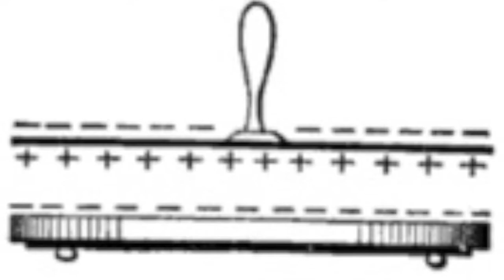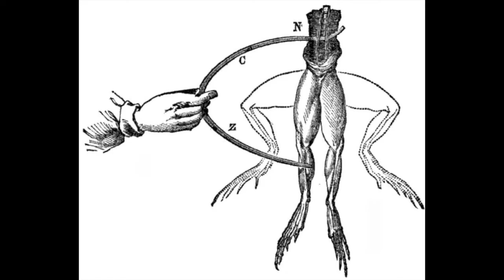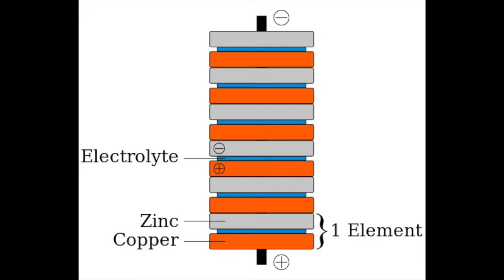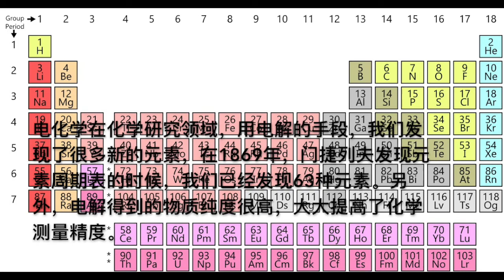化学史4：电化学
电化学，每天手机都要充电放电
1800年，伏特发明伏特电池。
1800年：William Nicholson和Anthony Carlisle將水電解，產生氫和氧。
1807年：汉弗里·戴维利用電解發現鉀、鈉、鈣和鎂。
1818年，Brande和戴维（H.Davy）通过电解氯化锂获得锂元素。
1886年：亨利·莫瓦桑利用電解發現元素氟。
电化学在工业上的应用主要就是电解，电镀和电池，除了电解铝，还有很多氧化性还原性很强的元素，只能用电解方式生产，比如钾钠钙镁和氟气体。